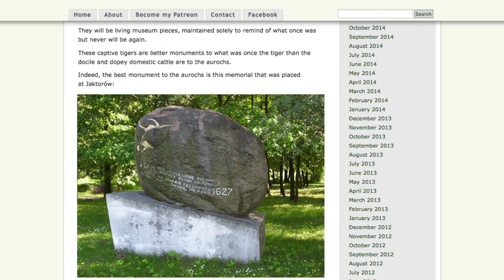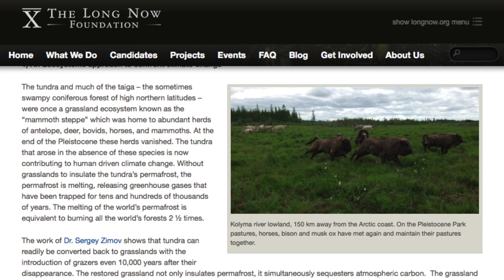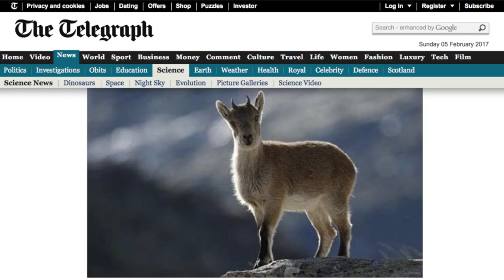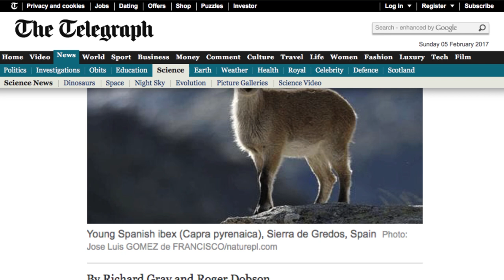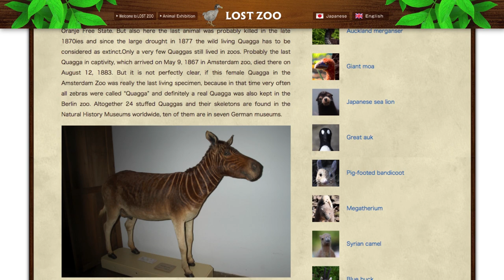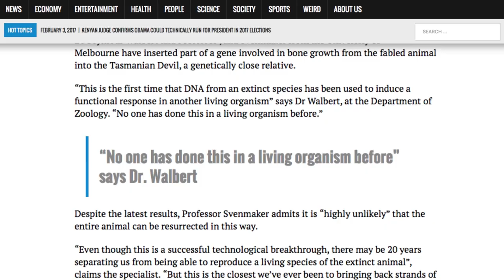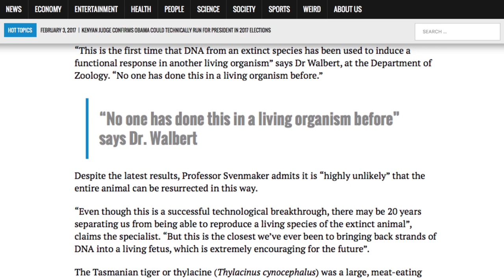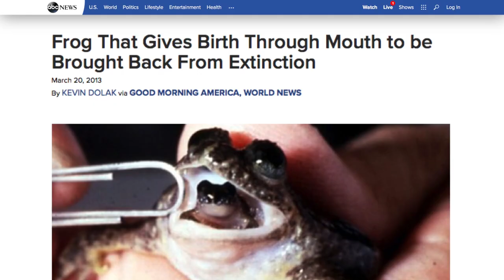8 Animals Science Wants To Bring Back From Extinction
With modern scientific advancements, it’s possible that the animals you’ve only seen in books could be making a return to society. After all, who wouldn’t want to bring back something called the Southern gastric-brooding frog (which is exactly what it sounds like), or the Quagga, which is essentially a half-striped zebra? Don’t worry, Jurassic Park fans — there is no way to bring back dinosaurs, and even if scientists could, we hope they wouldn’t. From the dinosaur-like bird that existed only a few hundred years ago to the woolly mammoth itself, let’s take a look at some animals that scientists want to bring back from extinction.

Aurochs | 0:00
Woolly mammoth | 1:11
Moa | 2:00
Pyrenean ibex | 2:36
Quagga | 3:18
Thylacine | 4:05
Southern gastric-brooding frog | 6:51
Passenger pigeon | 5:42